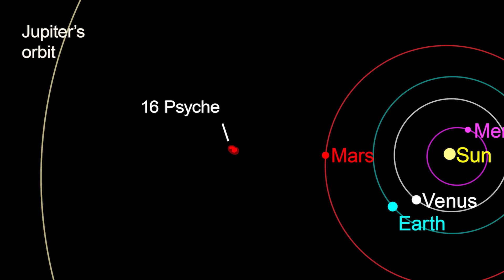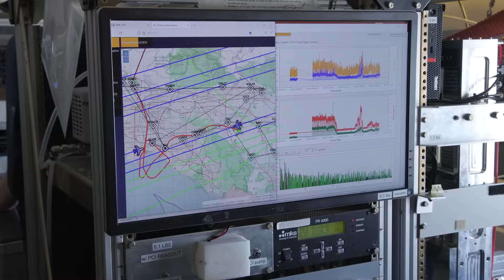Preparing to Journey to a Metal World on This Week @NASA – October 6, 2023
Preparing to journey to a metal world, a milestone for a simulated Mars mission, and celebrating an anniversary for our agency … a few of the stories to tell you about – This Week at NASA!

Video Producer: Andre Valentine
Video Editor: Andre Valentine
Narrator: Andre Valentine
Credit: NASA